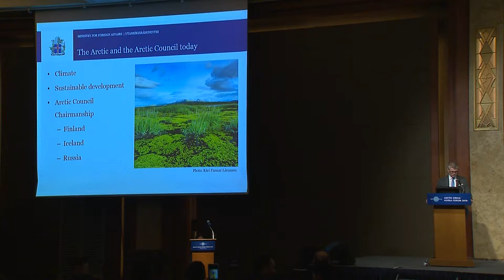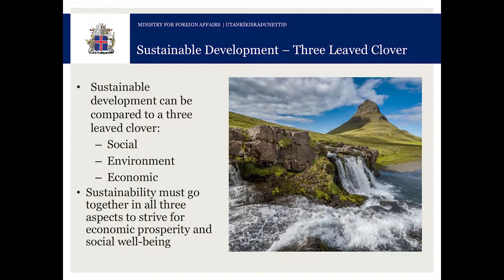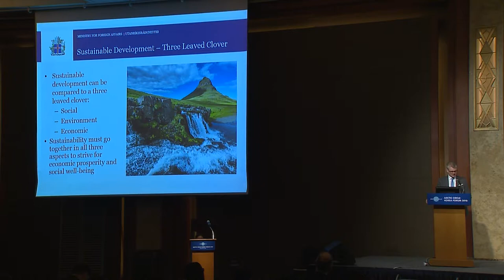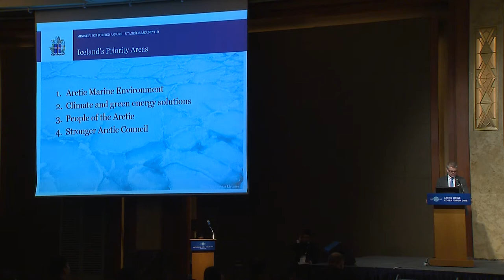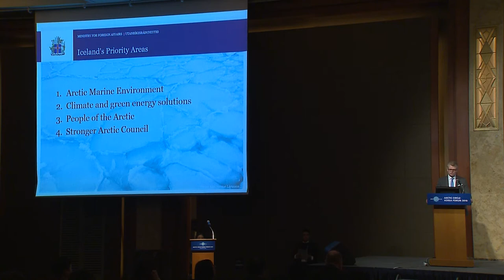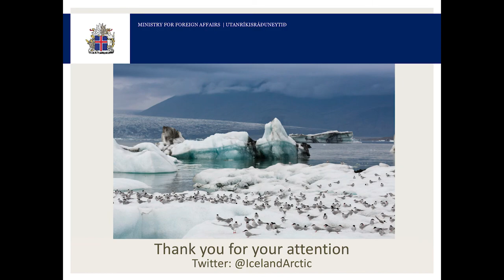Iceland's Priorities for the Arctic Council Chairmanship - Einar Gunnarsson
Einar Gunnarsson, Ambassador for Arctic Affairs, Ministry of Foreign Affairs of Iceland at
the ArcticCircleKorea Forum in Seoul.

In his speech on Arctic States and International Cooperation Mr. Gunnarsson spoke about
the upcoming Icelandic Chairmanship of the Arctic Council where sustainable development is its guiding principle. He also discussed the priority areas where the focus will be on: Arctic marine environment, climate and green energy solutions, people of the Arctic and a stronger Arctic Council.